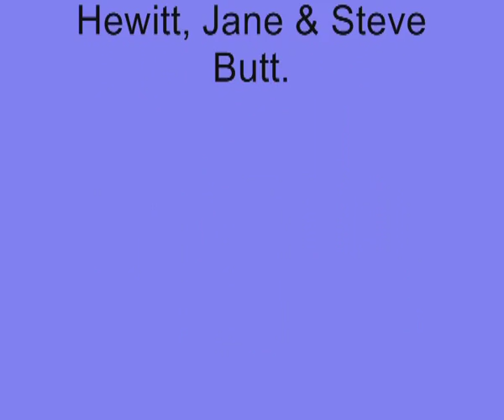Mum's Story - Part 2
This film shows the mother goes to the doctor to get her very rare medical condition cured (or so she thinks).

Exeter Primary School